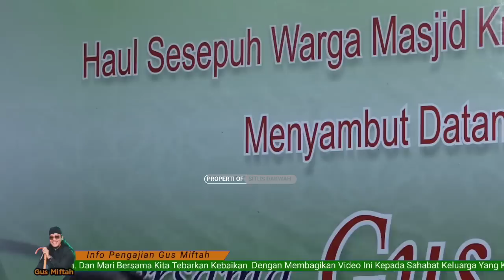gus miftah terbaru 2023 viral farhan abimano sang bocah ajaib